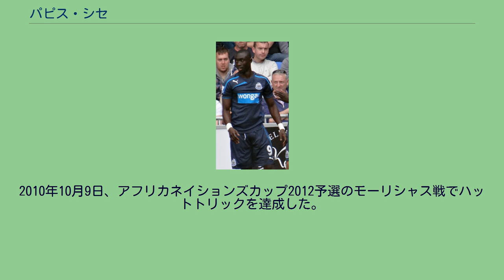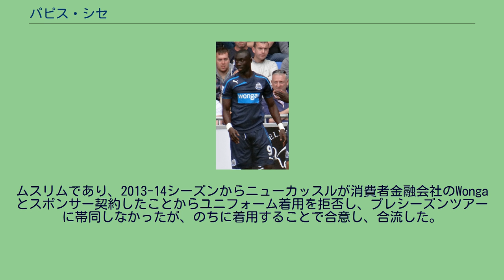パピス・シセ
パピス・デンバ・シセ（Papiss Demba Cissé、1985年6月3日 - ）は、セネガル・ダカール出身のサッカー選手。
スュペル・リグのフェネルバフチェに所属している。
2005年、フランスのFCメスに所属する。
その後ASシェルブール・フットボールにレンタル移籍し、26試合に出場し11ゴールを記録した。
その後2シーズンをメスで過ごした後にLBシャトールーにレンタル移籍した。
2009年12月28日、ドイツのSCフライブルクに移籍した。
2010年1月16日のハンブルガーSV戦でデビューし、2月14日のアイントラハト・フランクフルト戦で初得点を挙げた。
2009-10シーズン最終節のボルシア・ドルトムント戦では2得点を挙げ、シーズン途中の加入ながらチーム2位の6得点を記録した。
2010-11シーズンは開幕戦から3試合連続得点を挙げ、その後も順調に得点を重ねて、前半戦だけで13得点を記録した。
最終的には32試合に出場し、マリオ・ゴメスに次ぐ得点ランキング2位の22得点を記録した。
2011-12シーズンも開幕から3試合で4得点を挙げるなど得点を量産し、前半戦で17試合出場9得点を記録した。
2012年1月17日にイングランドのニューカッスル・ユナイテッドFCに移籍。
4月2日に行われた第34節チェルシーFC戦では前半19分に先制点となるゴールを決める。
そして後半終了間際には左サイドから右足で回転をかけたワンダフルなゴールを決め、試合はニューカッスルが2-0で勝利した。
2015年3月4日に行われたマンチェスター・ユナイテッドFC戦で、相手のジョニー・エヴァンズに対して唾を吐き返したとして、7試合の出場停止処分を受けた。
なお、唾を吐いたエヴァンズも6試合の出場停止処分を受けた。
2016年7月9日、中国・スーパーリーグの山東魯能へ移籍することが発表された。
2020年10月1日、フェネルバフチェと1年契約（1年延長オプション）を結んだことが発表された。
2009年8月12日、親善試合のコンゴ民主共和国戦でセネガル代表デビューを果たし、2ゴールを記録した。
2010年10月9日、アフリカネイションズカップ2012予選のモーリシャス戦でハットトリックを達成した。
ムスリムであり、2013-14シーズンからニューカッスルが消費者金融会社のWongaとスポンサー契約したことからユニフォーム着用を拒否し、プレシーズンツアーに帯同しなかったが、のちに着用することで合意し、合流した。